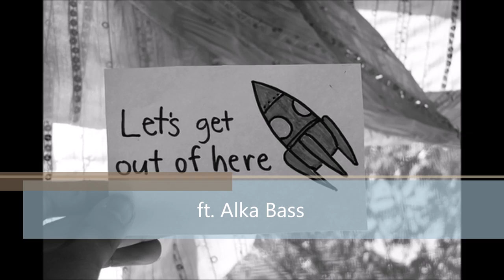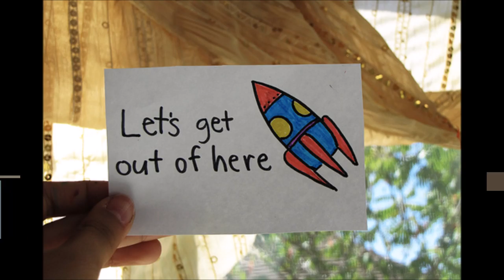Lets Get Out Of Here - ft. Alka Bass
Single from Album "MAGIX 2.0"